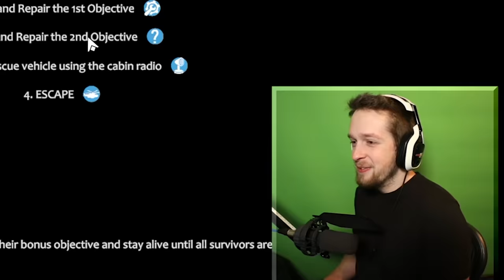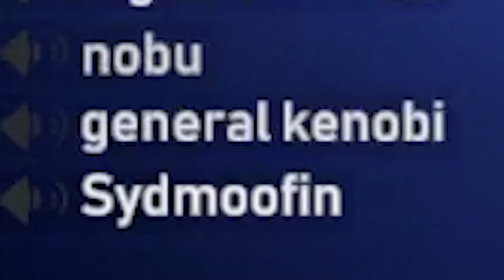Project Winter is basically Among Us with hilarious voice chat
Project Winter is basically Among Us with hilarious voice chat, the perfect place for new friends...and enemies